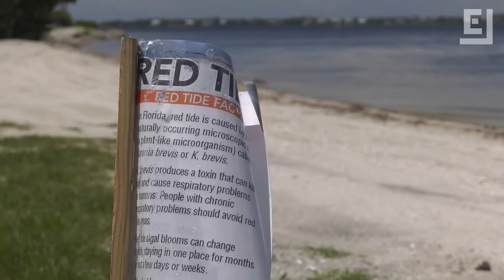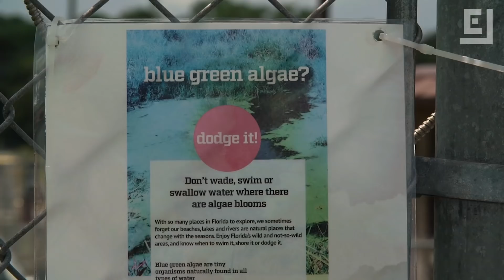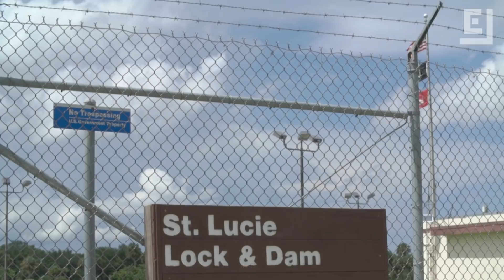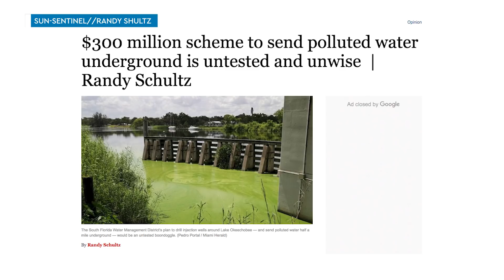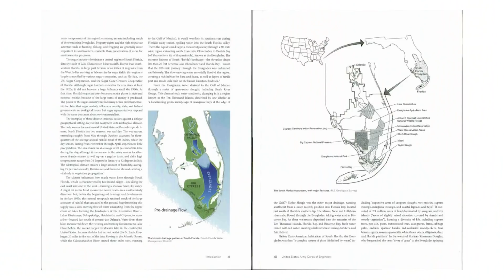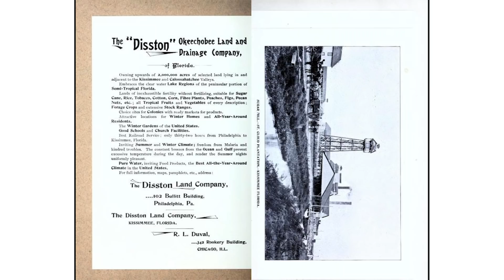Inside Florida's Toxic Algae Crisis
Photosynthetic algae has plagued Florida for years. This year is one of the worst in history, and it's showing no signs of stopping anytime soon.